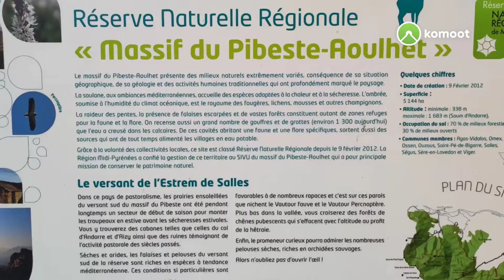le pibeste et les vautours